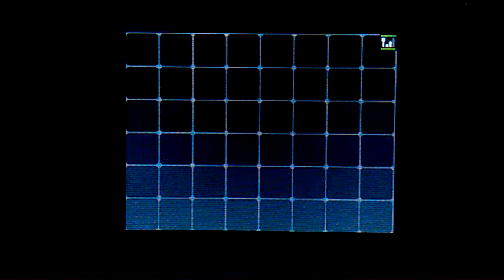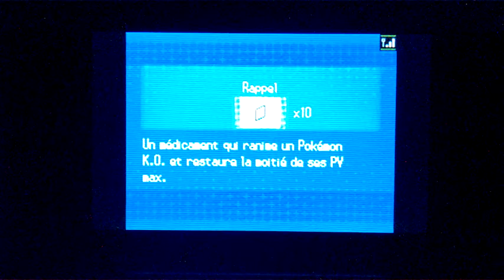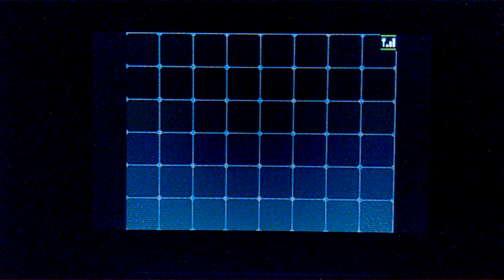Pokémon Version Blanche #23 Le Mont Foré !